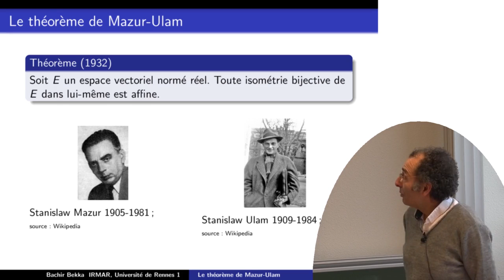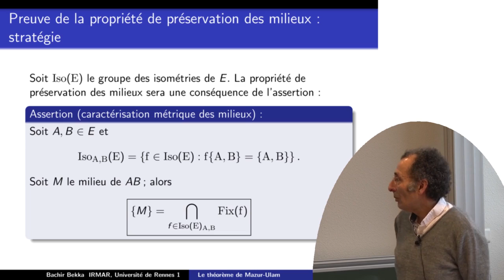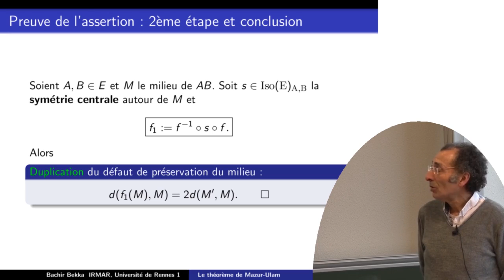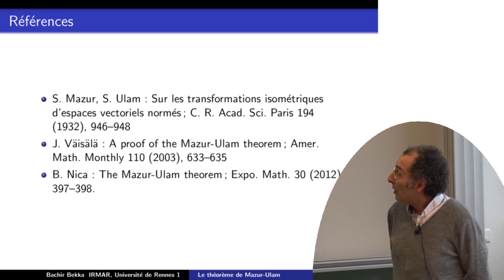Bachir Bekka - Le théorème de Mazur-Ulam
Le théorème de Mazur-Ulam (1932),  qui porte sur les isométries  d'un espace vectoriel normé, établit  un lien entre la structure métrique d'un tel espace et sa structure affine. Nous exposons une preuve de ce théorème.